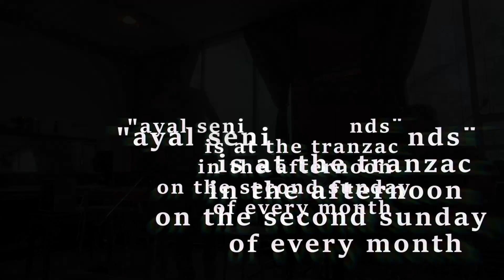You're Steel on My Mind – Live at The Tranzac, July 14, 2024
Ayal Senior & Friends presents: You're Steel on My Mind
(Joe Strutt & Kurt Newman)

Live at The Tranzac's Southern Cross Lounge, July 14, 2024.

0:05 Lord Franklin
4:27 The Living Waters
9:15 Requiem for Tom. T. Hall
13:29 Loop Improvisation
21:32 I'm So Lonesome I Could Cry

"Ayal Senior & Friends" is at The Tranzac in the afternoon on the second Sunday of every month.